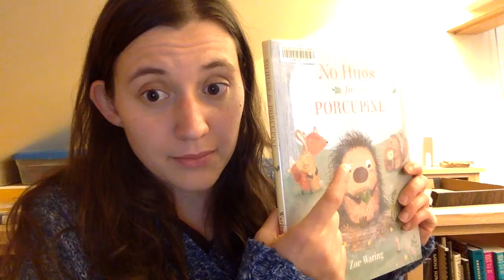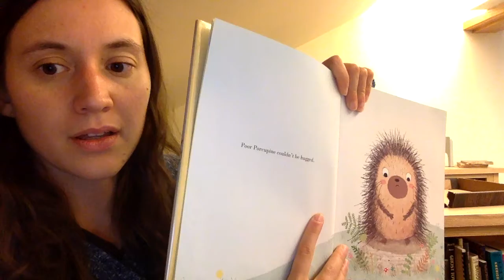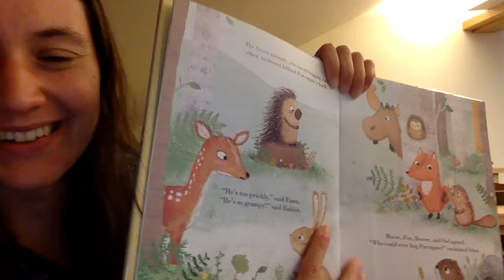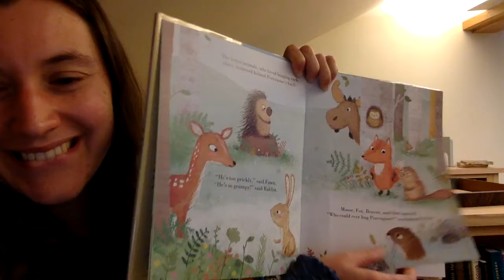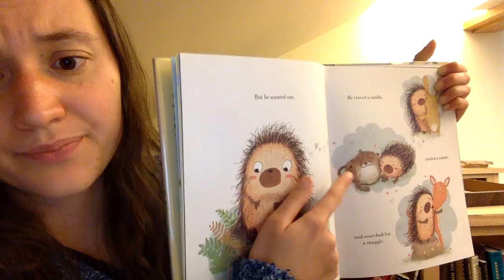English Lesson--Porcupines and Songs!